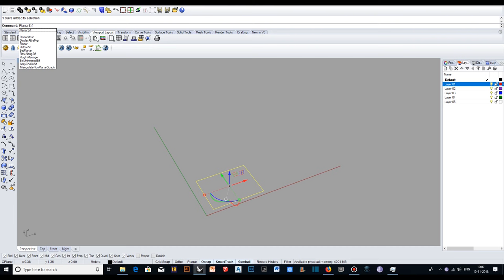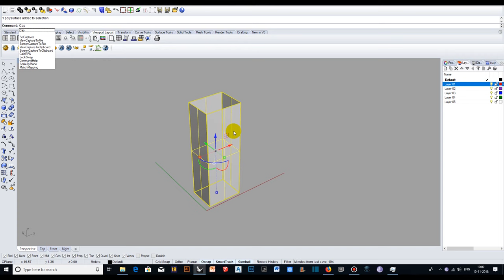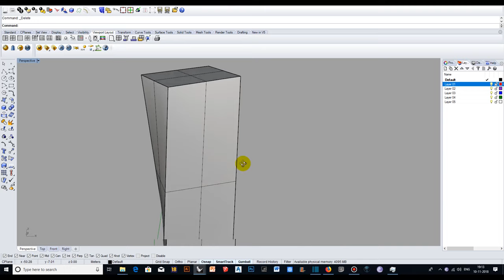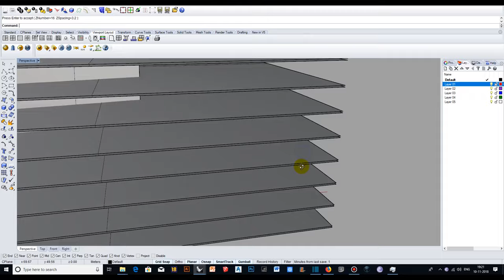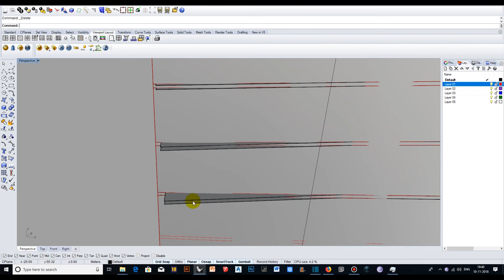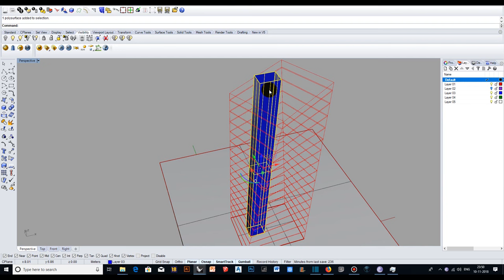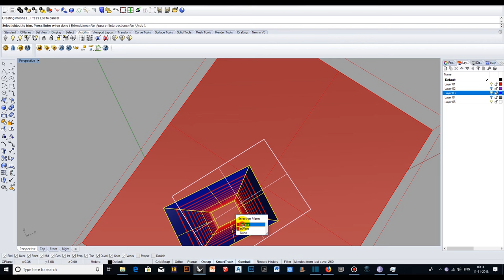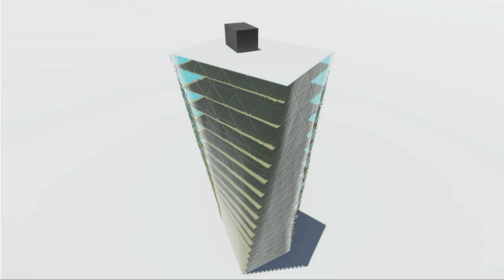Create detailed 3D of a twisted skyscraper in 10 minutes using rhino !!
To create anything twisted or non rectillinear in simple softwares like Sketchup can be tiring, time consuming, and downright irritating. This video demonstrates, how to create the 3D of a twisted skyscraper with floors and elevator shafts, in only 10 minutes.

 Rhino can create, edit, analyze, document, render, animate, and translate NURBS curves, surfaces, and solids, point clouds, and polygon meshes. There are no limits on complexity, degree, or size beyond those of your hardware.

Special features include:

    Uninhibited free-form 3D modeling tools like those found only in products costing 20 to 50 times more. Model any shape you can imagine.
    Accuracy needed to design, prototype, engineer, analyze, and manufacture anything from an airplane to jewelry.
    Compatibility with all your other design, drafting, CAM, engineering, analysis, rendering, animation, and illustration software.
    Read and repair meshes and extremely challenging IGES files.
    Accessible. So easy to learn and use that you can focus on design and visualization without being distracted by the software.
    Fast, even on an ordinary laptop computer. No special hardware is needed.
    Development platform for hundreds of specialty 3D products.
    Affordable. Ordinary hardware. Short learning curve. Affordable purchase price. No maintenance fees.

D . ARCH